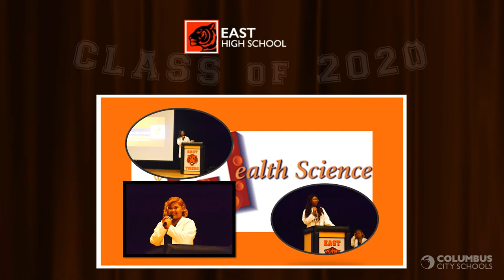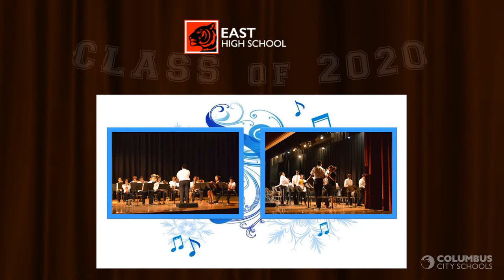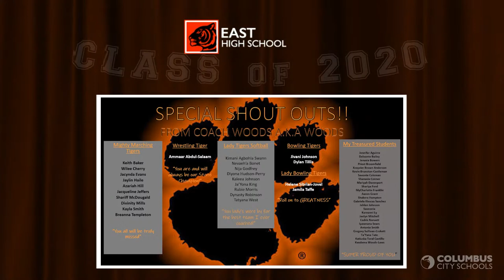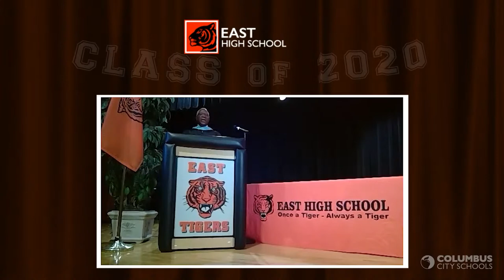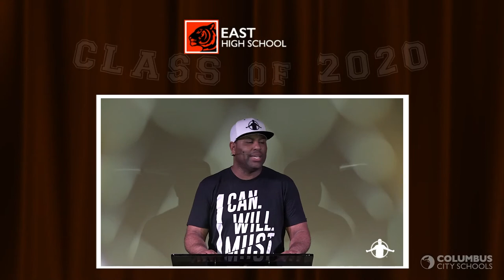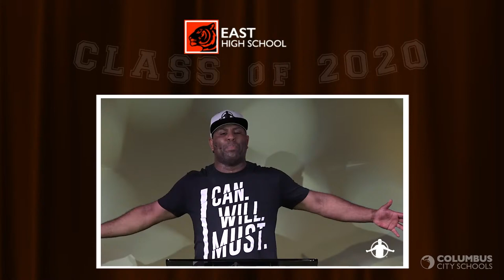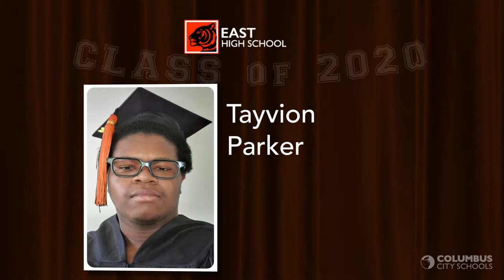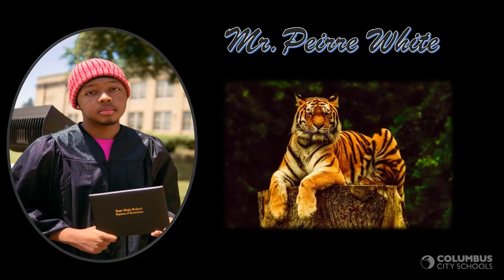East High School 2020 Virtual Commencement Ceremony